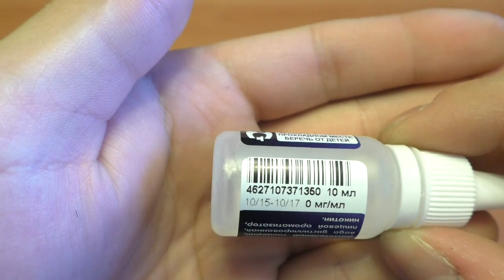ЭЛЕКТРОННЫЙ КАЛЬЯН НА ХАЛЯВУ!!! Распаковка,обзор Еlectronic hookah Aliexpress